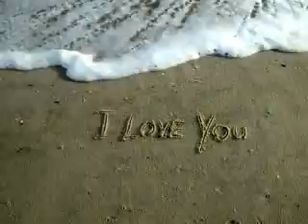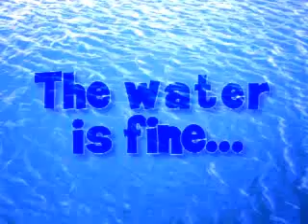Elvis Presley-Island Of Love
Kauai, island of love...
Lovely princess of the islands
Listen, can't you hear her calling
Aloha welcome my love

Her palm trees gently do the hula
While her slaves, the waves
Rush in to kiss her shore

Heaven is another name for